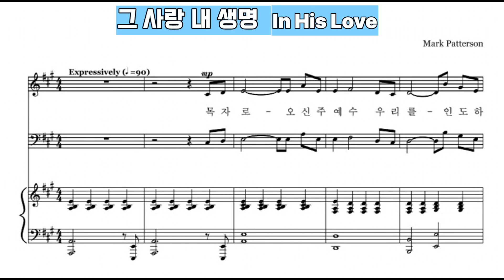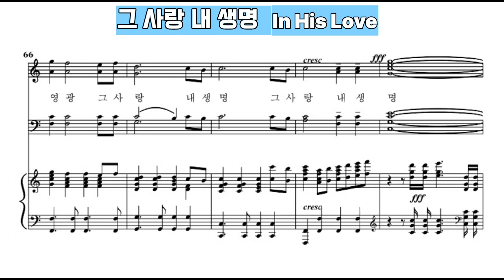그 사랑 내 생명 (In His Love)성가곡MR